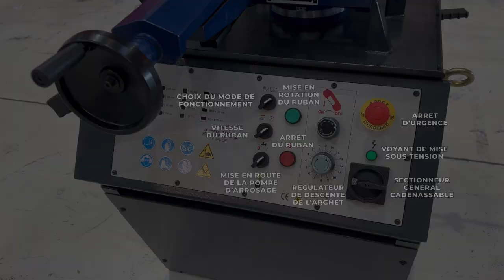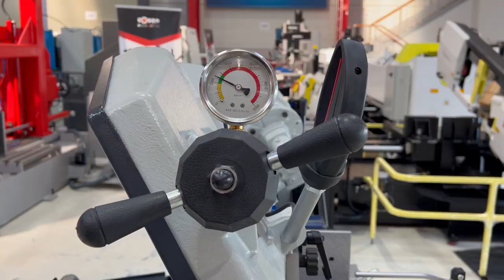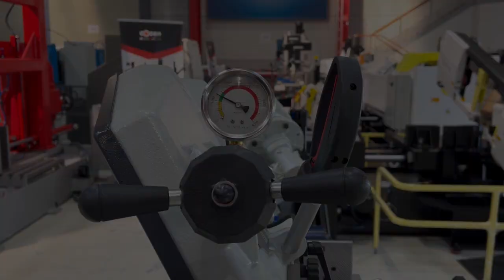DIDELON MACHINES OUTILS - SCIE A RUBAN S255G ARROW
Scie a ruban manuelle ARROW Type S255G : Scie de moyenne capacité avec une plage de serrage de 310mm. Cette machine a des arguments convaincants avec son archet orientable gauche/droite, son étau déplaçable à gauche ou à droite du ruban et sa descente de l’archet gravitationnelle par vérin hydraulique.